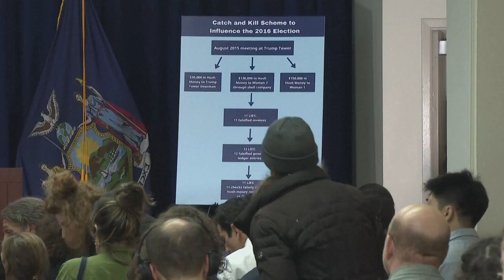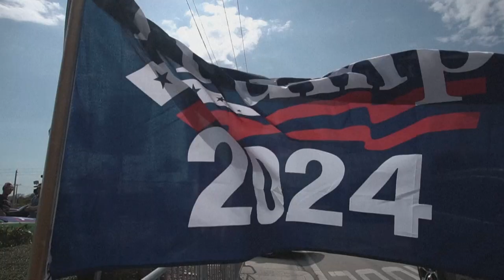Trump se declara no culpable de imputación histórica en Nueva York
Un sombrío Donald Trump se declaró "no culpable" de los cargos imputados por la justicia de Manhattan por varios pagos para ocultar información, en la primera imputación penal a un expresidente estadounidense que podría tener consecuencias para su aspiración de regresar a la Casa Blanca.